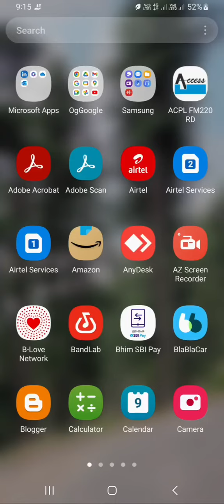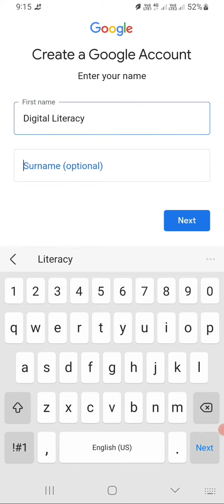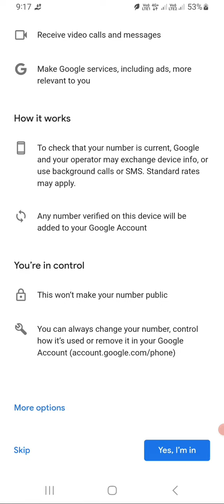Gmail Account Kaise Banaye | How to create Gmail Account | Create a Account in Gmail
how to make new Gmail account,
naya Gmail account kaise banaye,
GPay,
gmail account delete hindi
gmail account password change, gmail account create,
gmail account logout

# शिक्षा और ज्ञान
"स्वागत है मेरे यूट्यूब चैनल पर! मैं भीम सिंह हूँ और मैं यहाँ पर शिक्षा और ज्ञान से संबंधित वीडियोज़ बनाता हूँ। मेरा लक्ष्य है आपको विभिन्न विषयों पर ज्ञान देना और आपकी शिक्षा में मदद करना।"

इस वीडियो में मैंने बताया है कि आप अपने मोबाइल फ़ोन से Gmail Account कैसे बना सकते है सरल और आसान तरीके से !

digital Literacy 99